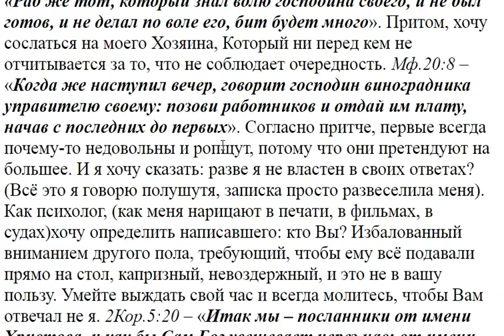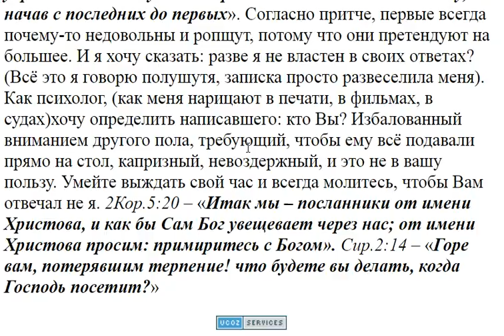984. Отвечаете в последнюю очередь первым, кто подал записки?